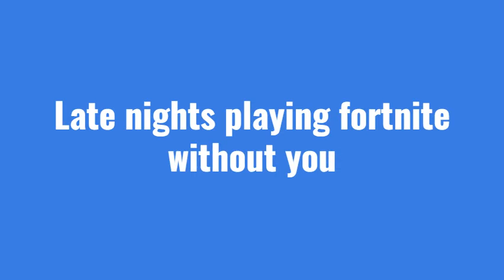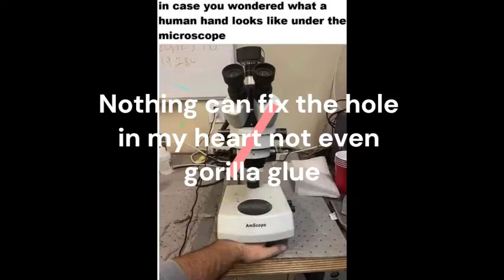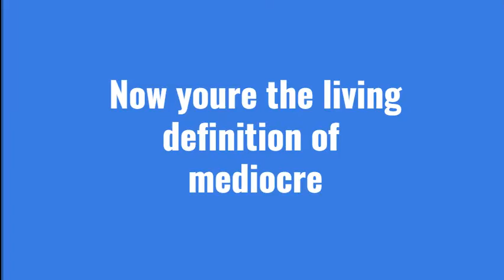I'm Glad You're Gone - Official Audio - The Linguine Platter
Wow 3rd break up song this year wooooooooooooooooooooooooow
Thumbnail from spongebob squarepants episode titled gone
Thanks to
for editing this!